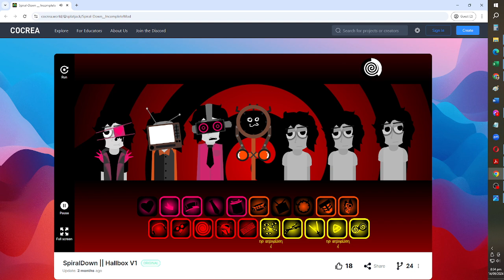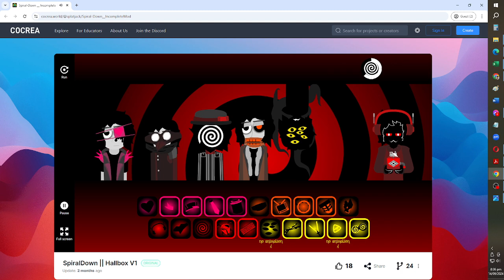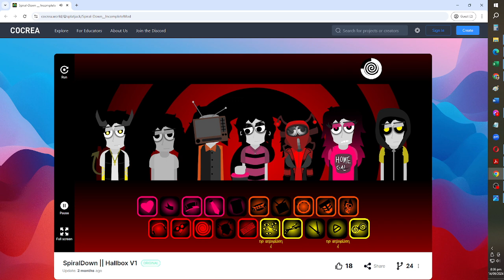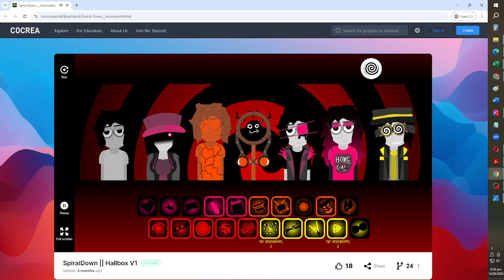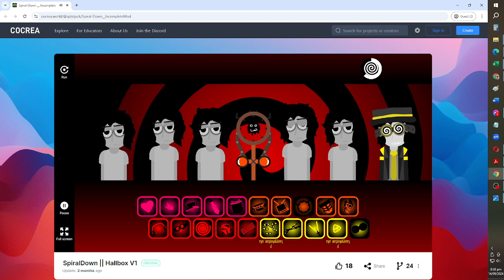hallbox remix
asdgasdfg